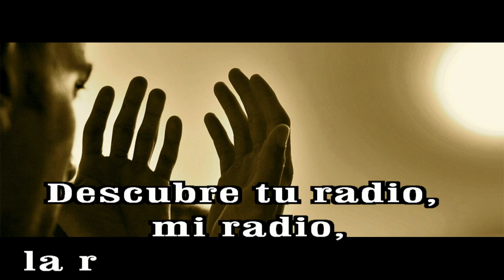GOTITAS DEL ESPIRITU SANTO AÑO 3 NUMERO 104 26 NOVIEMBREHD